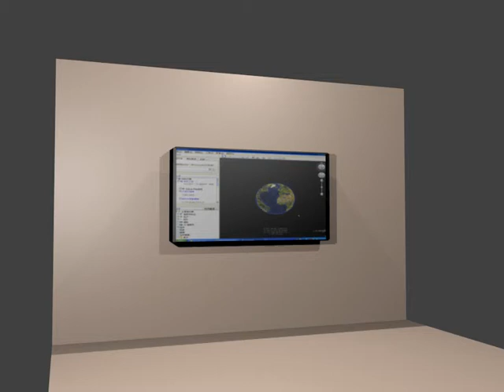Blender 動畫教學：將影片貼到電視螢幕上 (合成結果) -- 0001-0100.avi